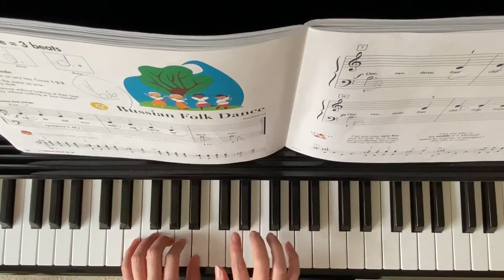“ Russian Folk Dance” My First Piano Adventure Lesson Book B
🎼オンラインでバイオリンとピアノを教えています。日々のバイオリンとピアの練習の助けになるような動画を配信しています。
質問あれば動画のコメント欄に書いてください。オンラインでバイオリンとピアノを教えています。

# piano lessons # onlinepiano lessons